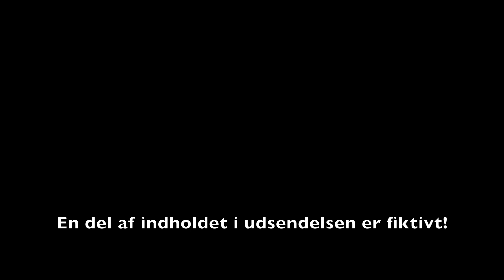Alsønderup News 17. april 2012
Alsønderup News' udsendelse fra den 17. april 2012.